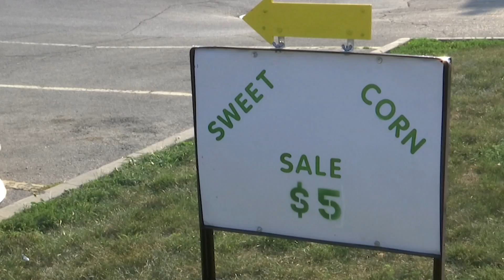Residents 'pay it forward' at Belvidere family pop-up corn stand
BELVIDERE, Ill. (WTVO) -- A local family witnesses what it's like to watch people "pay it forward".